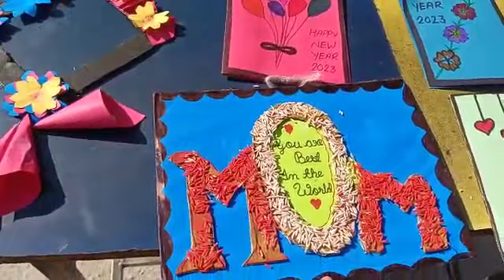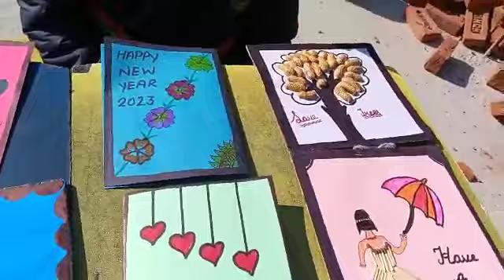Students Stall Fair in school